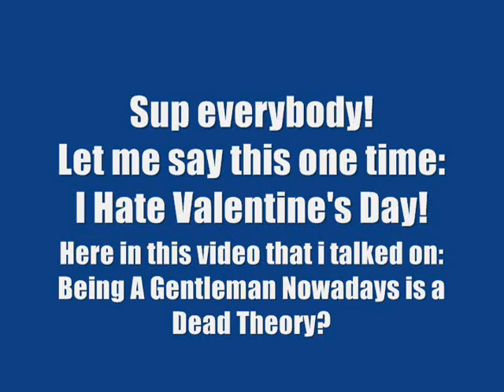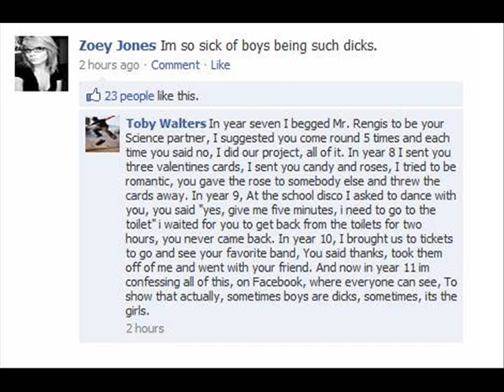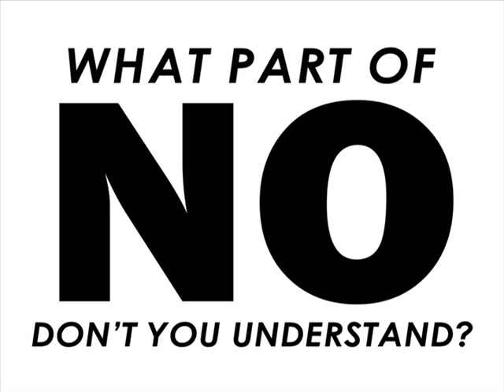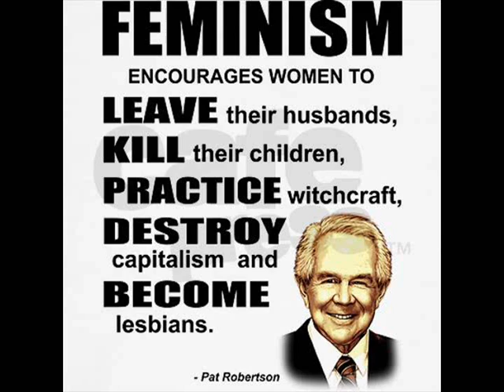Martell Audio Rants - Is Being A Gentleman Dead or Played Out Nowadays? [Excessive Language]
Long time no chat!

I had to post this video to respond for all the dudes as myself getting treated like dogsh*t by american women of today. I wonda if treating women like trash will get me any play?